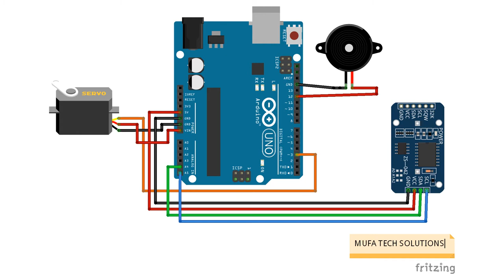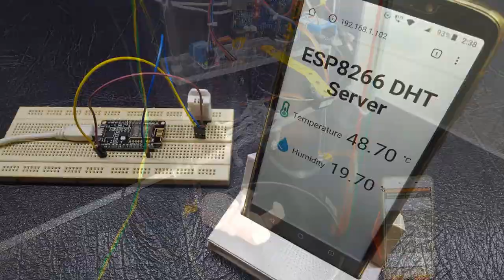Time Based Automatic fish Feeder | MUFA TECH SOLUTIONS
This project aims to automatically feed fishes in aquarium based on time set in arduino program.
When the reaches the predefined time, then arduino rotates the servo motor at an angle which dispenses the fish feeder for little amount of time.

Feeding time, dispensing quantity are adjustable using coding.